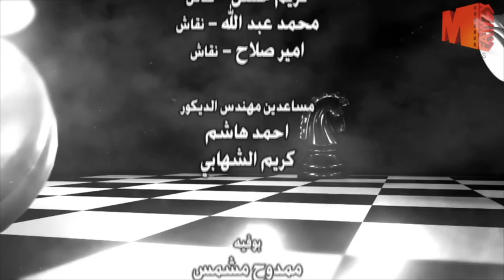مسلسل شطرنج الحلقة Shatarang Eps l 69 l بطولة وفاء عامر و نضال الشافعي و ياسمين صبري